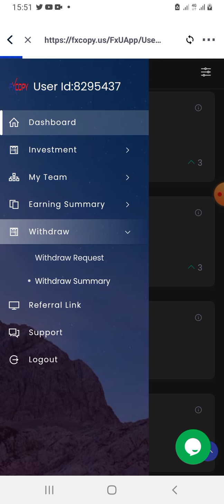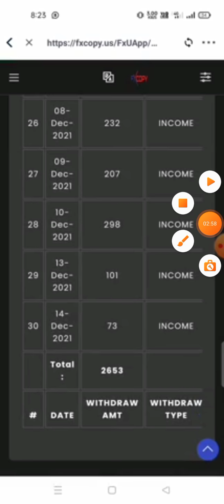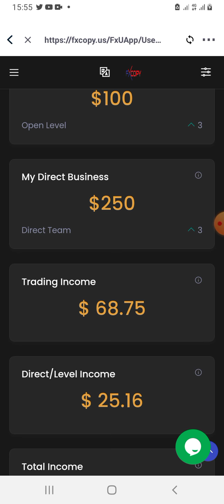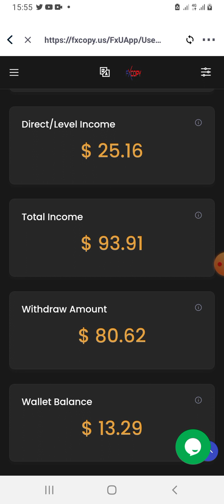fxcopy.us/FxUApp/fx copy trading/fx copy new update/fx copy today update/fx copy withdraw update